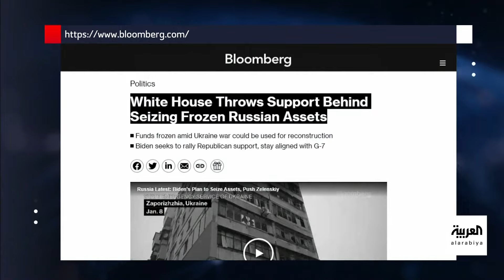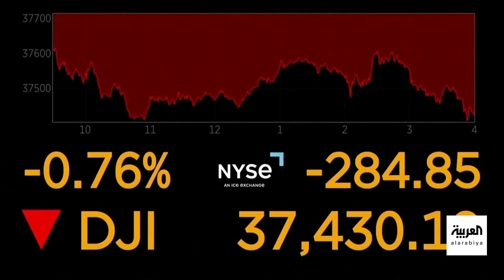أميركا تدرس مصادرة الأموال الروسية لإعادة إعمار أوكرانيا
خطوة أميركية "مخيفة" لمصادرة الأموال الروسية المجمدة.. و موسكو تحذر من عواقب وخيمة